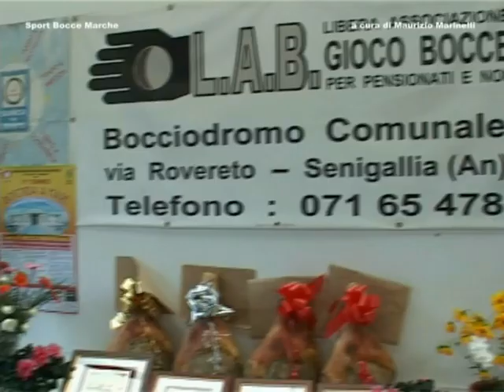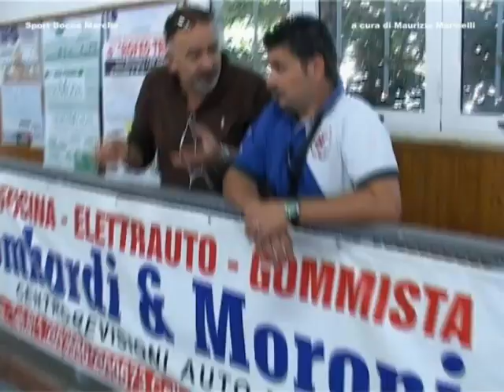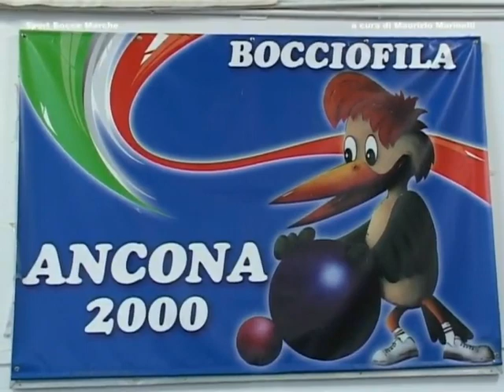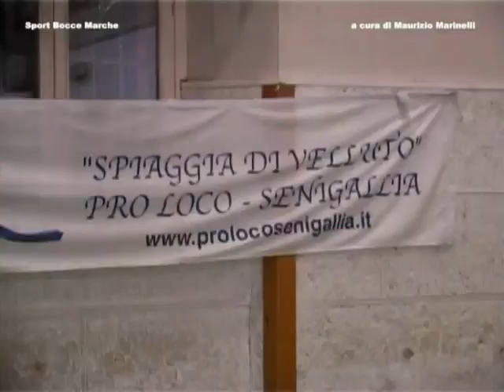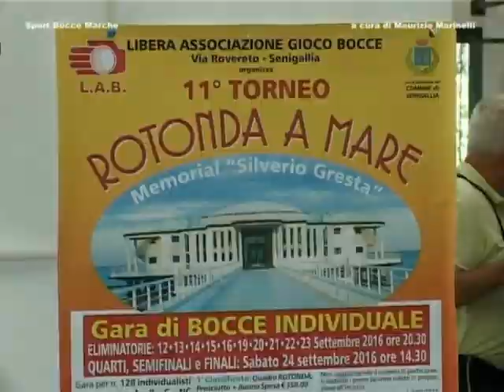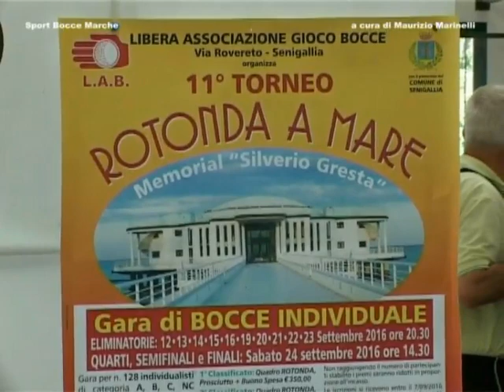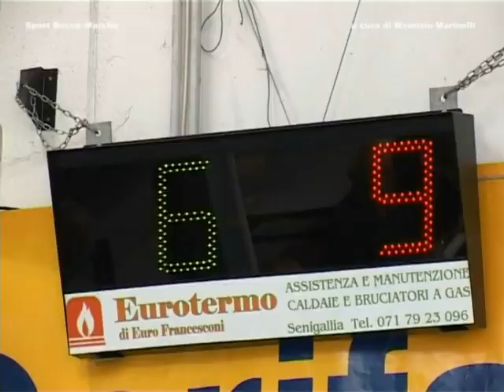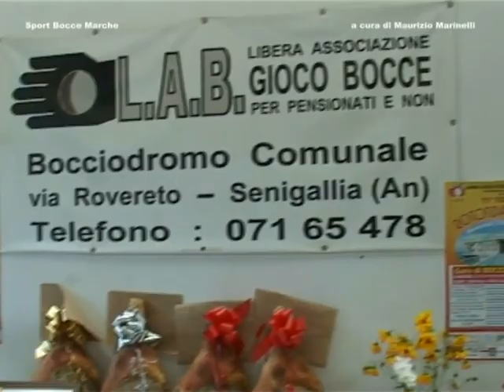RUBRICA BOCCE DEL 27 SETTEMBRE 2016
Tricolori seniores a Brescia, torneo Esordienti ad Ancona, mostra di pittura  e torneo Rotonda a Mare a Senigallia.